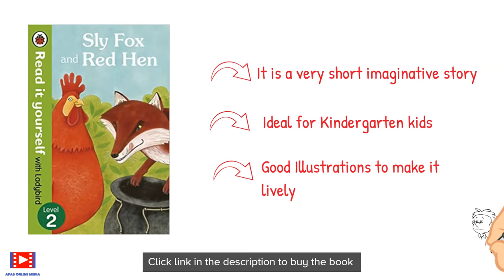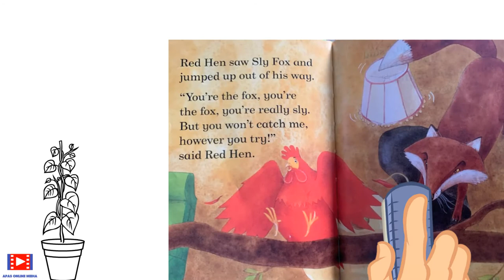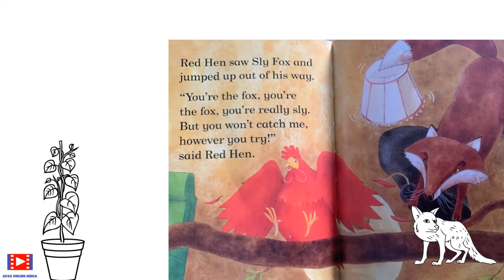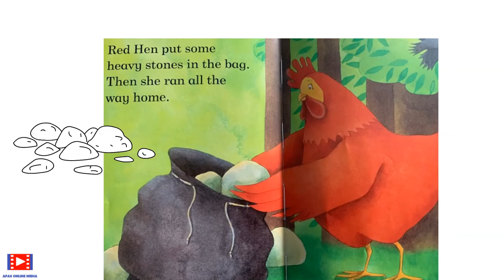Sly Fox and Red Hen | Read it yourself| Kids book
Welcome to Home Library Book Review. Today we are reviewing Sly Fox and Red Hen through easy to understand Text, Graphics, Examples and Animation.

===Playlist : Home Library Book Review===

===Playlist: Home Library Book Review - Children Series===

===Playlist: Home Library Book Review - Vocabulary Builder===